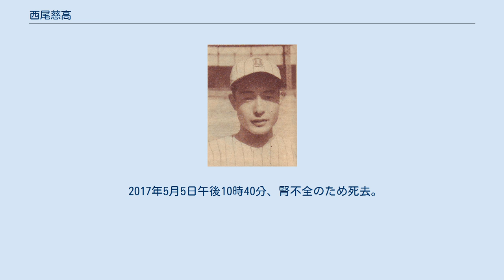西尾慈高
西尾 慈高（にしお しげたか、1934年2月27日 - 2017年5月5日）は、京都府京都市出身のプロ野球選手（投手）。
左投左打。
名の読みをよしたかと誤記した文献が多いが、正しくはしげたかである。
 立命館神山高校から立命館大学経済学部に進学。
関西六大学野球リーグでエースとして活躍し、1954年春季リーグ優勝。
直後の全日本大学野球選手権大会では、決勝で秋山登、土井淳らのいた明大に敗れ準優勝にとどまる。
同年9月に大学を中退して阪神に入団した。
大学同期に吉田義男がいるが、吉田も1年で中退している。
 1954年、1955年には先発として何度か登板機会を与えられたものの勝利を挙げることができなかった。
1956年に中日戦でプロ初勝利となる完封勝利を記録し、この年は防御率2.80で3勝とまずまずの成績を残した。
内角を入念にシュートできめ、ドロップで勝負を決める投球術が持ち味。
 1957年は開幕投手に指名されたが、1勝2敗で防御率4.62と不調であった。
翌1958年は11勝10敗防御率2.71と、ようやく主力投手並みの成績を残し、エースの小山正明に次ぐ先発投手として位置づけられた。
しかし、1959年以降は、のちにエースとなる村山実が入団したこともあって登板機会が減り、1959年は8勝9敗、1960年は4勝4敗に終わった。
 1960年のオフ、星山晋徳とともに、伊奈努、横地由松との交換トレードで中日に移籍した。
 1961年、中日の若手選手だった中利夫に懇願され、自身のグラブを譲り渡した。
こののち、中は外野守備の名手として知られるようになり、引退までこのグラブを使い続けた。
一方、西尾は1961年こそ6勝を挙げ、準エース格だった板東英二や河村保彦を差し置く形でオールスター戦にも監督推薦されたが、その後は目立った活躍ができず、1965年に引退した。
 2017年5月5日午後10時40分、腎不全のため死去。
享年83。